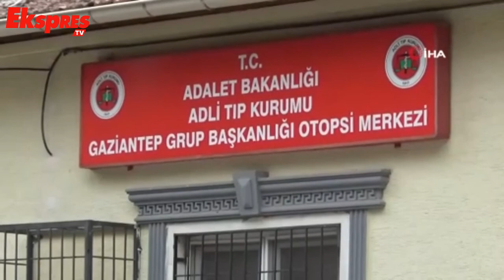2 otomobil kafa kafaya çarpıştı: 2 ölü, 1'i ağır 3 yaralı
Gaziantep’te, iki otomobilin kafa kafaya çarpışması sonucu meydana gelen trafik kazasında 2 kişi hayatını kaybederken, 1’i ağır 3 kişi de yaralandı.